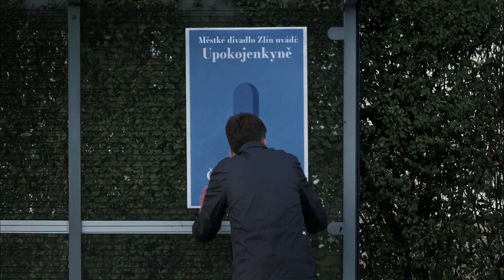UPOKOJENKYNĚ | Městské divadlo Zlín